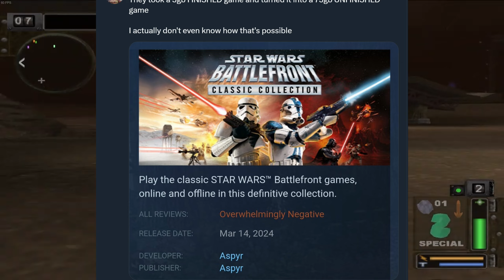Is The Gaming Industry DYING?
After yet another horrible launch to a heavily-anticipated game I figured it was a good time to talk about the issues we are seeing in today's gaming industry...